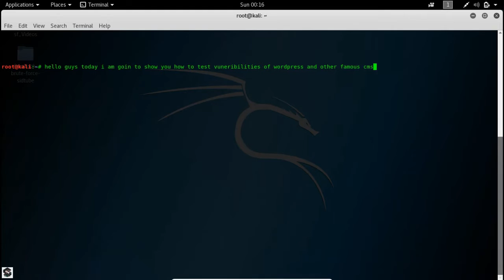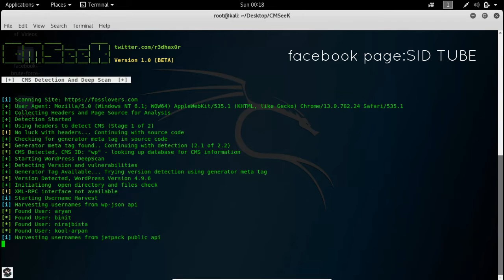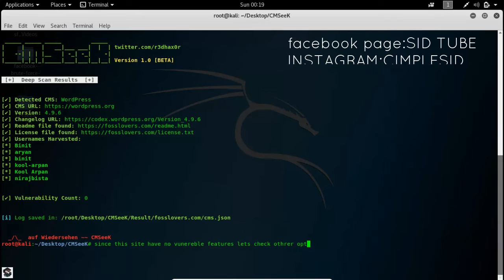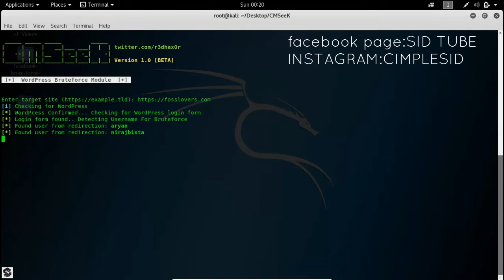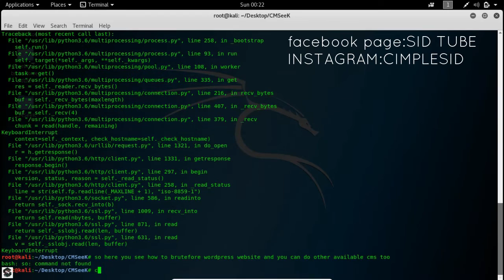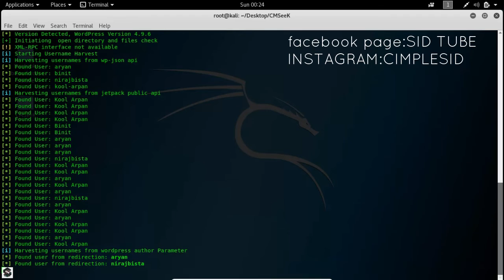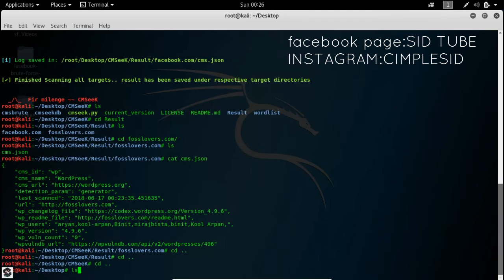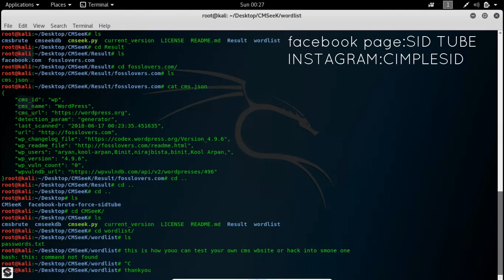wordpress/joomla/and more website vunerability testing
H0w t0 haCk w0rdpress website ?
In this video you will learn how to test any website made using most common CMS like wordpress,joomla and more &.you can also bruteforce the admin login panel which will automatically detects the username.
so have fun and enjoy .